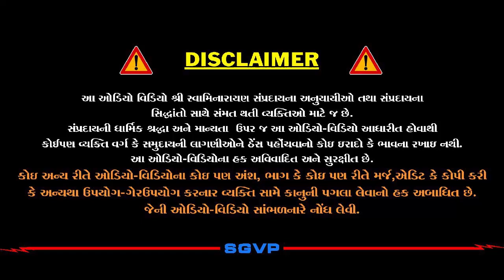ચિંતનનો સિદ્ધાંત | Chintanno Siddhant | Pu. Hariswarupdasji Swami | Daily Satsang